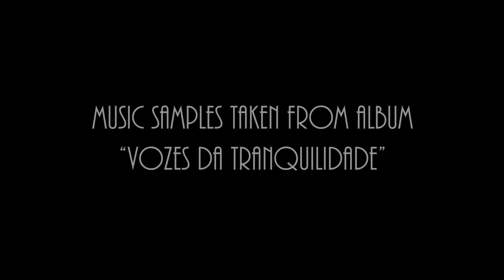Disconnected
Anyone of us needs a reincarnation.